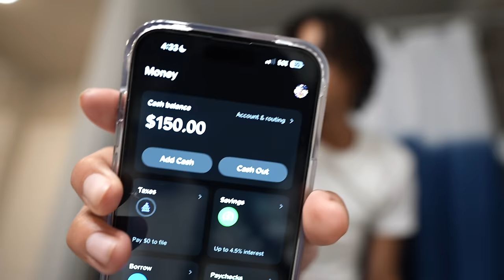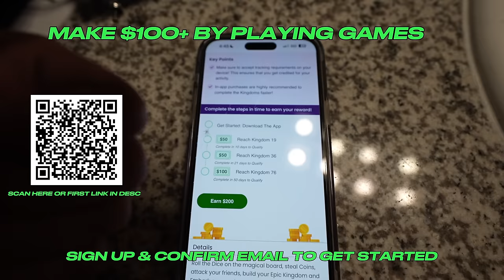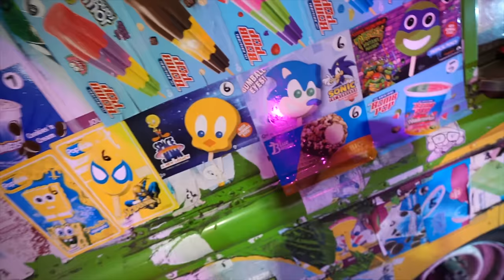BEING OVERLY DISRESPECTFUL TO MYA NICOLE & MIYA IN FRONT OF DAEDAE... **GONE WRONG**